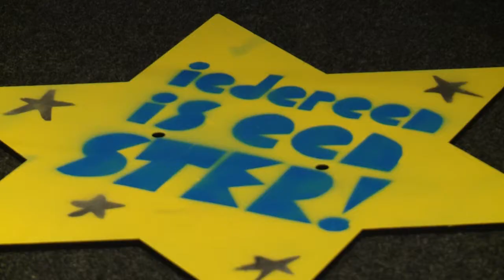Popschool Ommoord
Deze activiteit is te vinden in Prins Alexander, Rotterdam